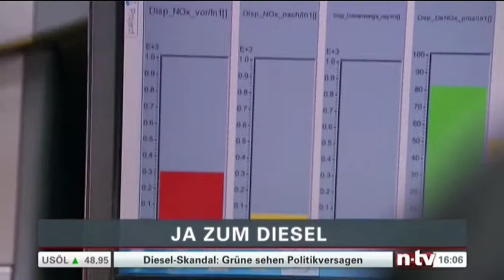12 08 2017 Der neue Umweltschützer.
Herr Kretschmann von den Grünen hat eine neue Idee. Der Diesel soll die Umwelt retten. Wie kommt der Minister zu dieser Erkenntnis? Daimler Benz sitzt in Stuttgart, Herr Kretschmann sitzt in Stuttgart, und Daimler Benz kann nicht elektrisch.
Zufall?
Nein, das stinkt gewaltig! Hier wird so lange die Wahrheit verbogen, bis sie Daimler Benz passt, ganz nach Wolfsburger Vorbild.